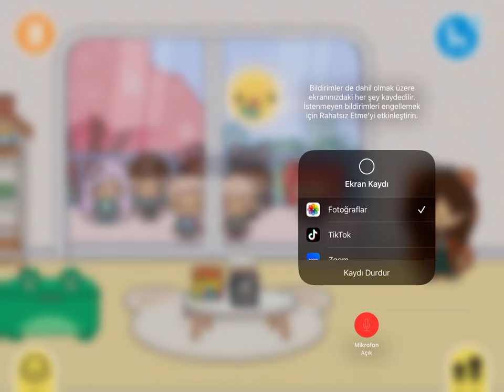Toca Boca Life World - Yeni Anasıfında İlginç Olaylar